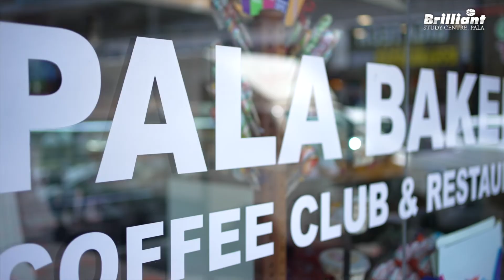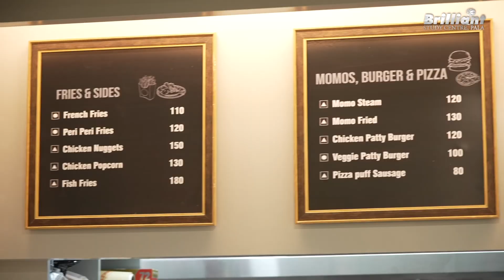Introducing Pala Bakers new outlet at our Brilliant Main Campus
Established in 1984, Pala Bakers is a famous food restaurant and confectionary shop in Kottayam. They serve a wide variety of delicious sweets, cakes and confectioneries at an affordable rate. In this video, we are introducing their new outlet at our main campus in Pala. All their bakery items and food are made with maintaining the quality of the food.
Come let's see their new outlet at our campus.